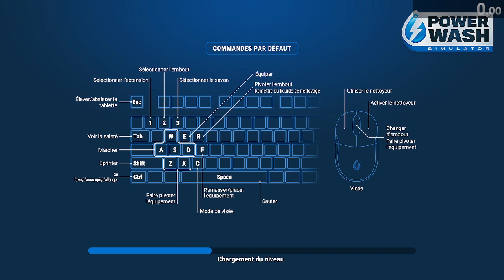PowerWash Simulator Fortune Teller's Wagon in 16min29sec ex-WR